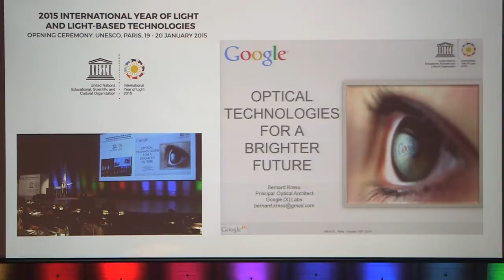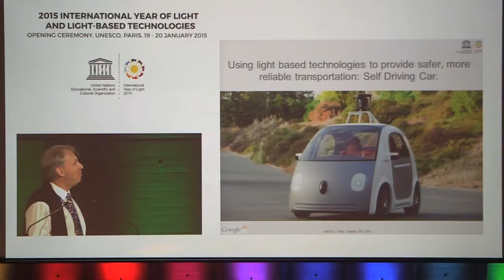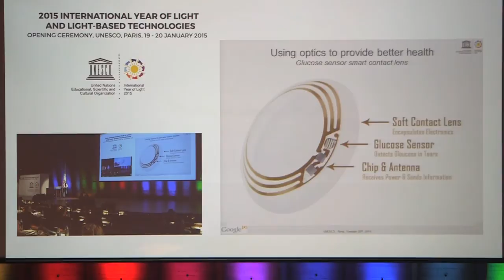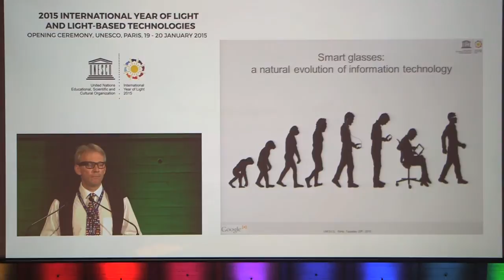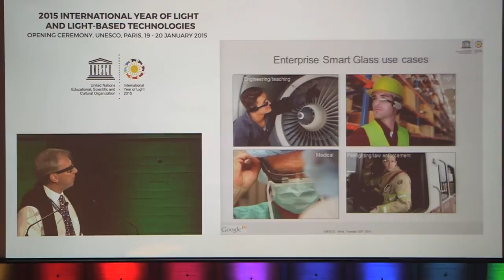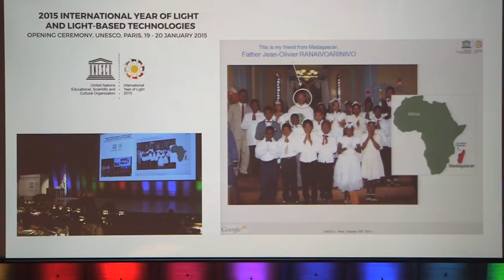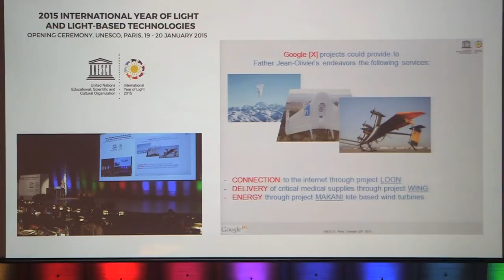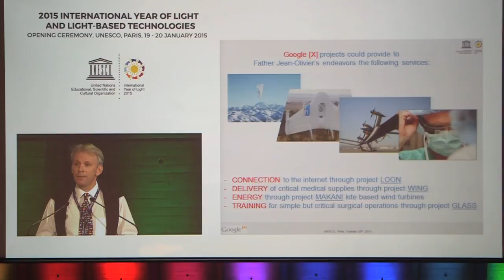OPTICAL TECHNOLOGIES AT GOOGLE FOR A BRIGHTER FUTURE Bernard Kress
From the Opening Ceremony of the International Year of Light at the UNESCO building in Paris France.

OPTICAL TECHNOLOGIES AT GOOGLE FOR A BRIGHTER FUTURE
Bernard Kress
Google [X] Labs, Mountain View, California

Bernard Kress has made significant scientific contributions as a researcher, professor, consultant, advisor, instructor, and author in the field of micro- and nano-optics, for research, industry and consumer electronics. He has been involved in half a dozen start-ups in the Silicon Valley, on optical data storage, optical telecom, optical sensors, novel displays and digital imaging systems. Bernard holds numerous patents related to optical systems and technologies, has published extensively. He is an SPIE Fellow (2013). He has joined Google [X] Labs in 2011 in Mountain View, California, working on various projects involving optics. He is now Principal Optical Architect at Google [X].

THE FUTURE OF LIGHT
The science of light and its applications in the field of photonics provide many examples of how basic research has yielded
both fundamental insights into nature as well as important applications in many different areas of science and technology. This session will see brief presentations on new research directions in both basic science and new technologies, as well as a review of the remarkable success story of light in being recognized by the highest award of the Nobel Prize.